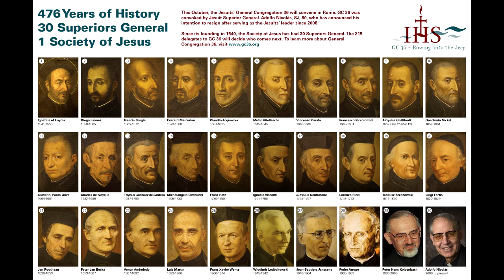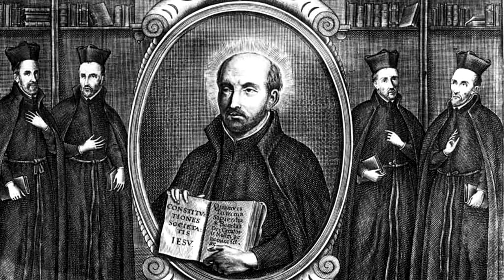The truth about the Jesuits (aka Society of Jesus)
Ian Paisley exposes the history, motives, and beliefs of the wicked evil assassins of the Roman Catholic whore, the Jesuits.